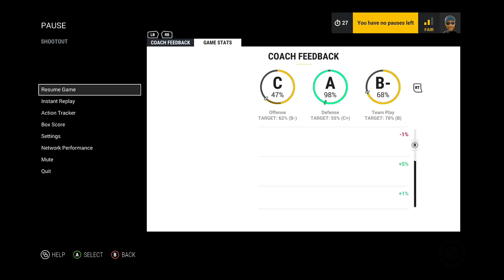NHL 17 Session 1 Xbox Live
24/7 Video Game - All of the best video games all of the time.  Watch no commentary gaming videos live or on demand.

• Social Media/Follow